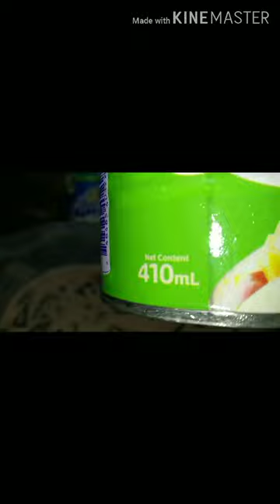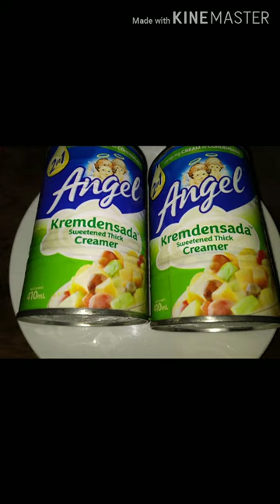How to Cook Coffee Jelly Kremdensada Creamer Version VLOG By: Jaine Aquino Ph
Tips Secret Coffee Jelly Boil water then put. Gulaman Plain ,put Sugar and stir Hanggang kumulo haluin then put any kinds boul plastic leave Hanggang  lumamig Ang Gulaman put Kremdensada  Cook for 15 Minutes at ilagay sa Ref.para lumamig Lutong Bahay...